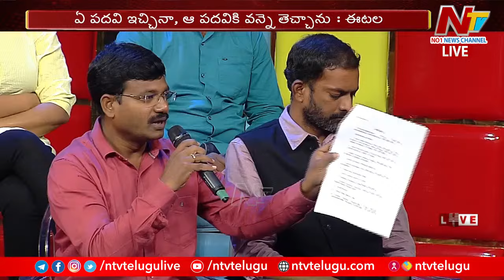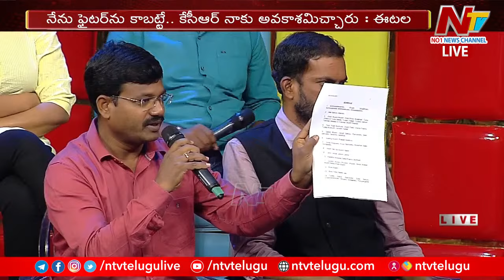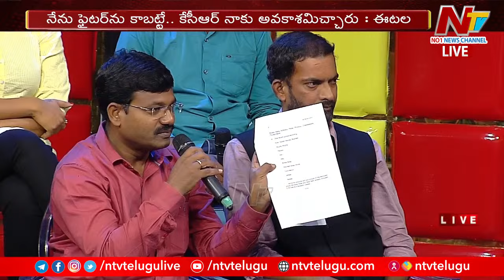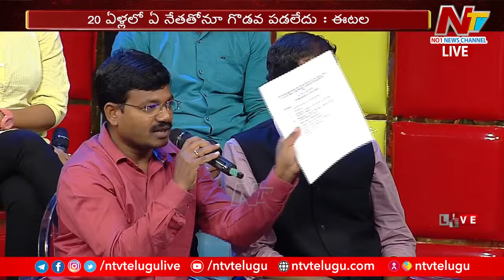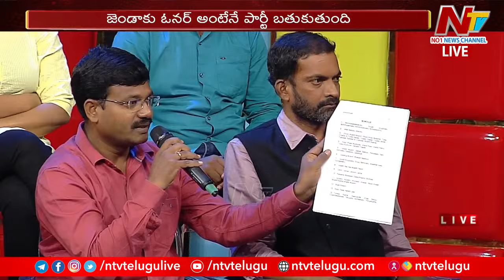Question Hour with Etela Rajender Exclusive LIVE | Telangana Elections 2023 | Ntv